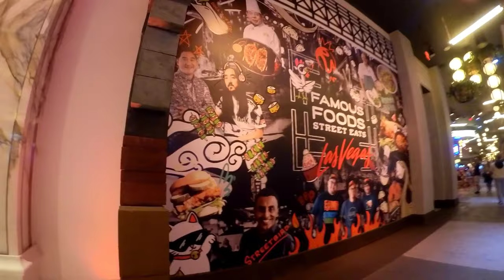Summer Vegas trip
July Vegas trip